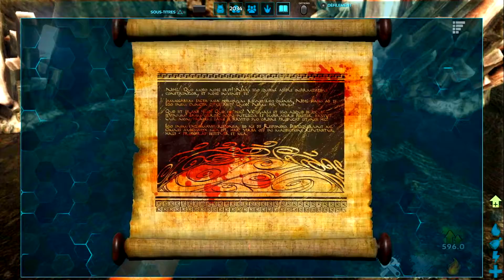Spawn Defense Unit et Attack Drone / ARK Tout Savoir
Bonjour a tous on se retrouve aujourd'hui pour le spawn defense unit et attack drone

GMsummon "enddrone_character_bp_c"1000
GMsummon "endtank_character_bp_c"1000

►PSN : Z_SHIVA